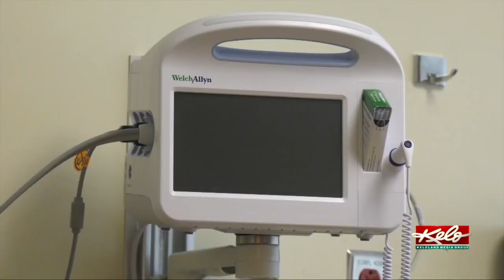Local man "days away" from kidney transplant dies of COVID-19